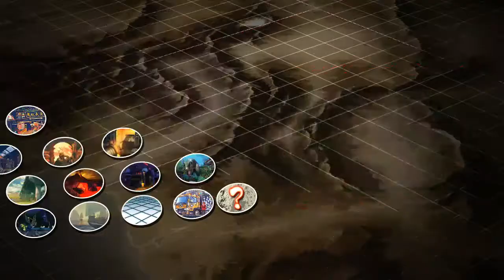Ultra Street Fighter 4 Alex Ian contre sa Bien Aimée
On a vraiment eu du plaisir à faire tous ces combats et essayé tous les personnages aussi , c'était vraiment bien.